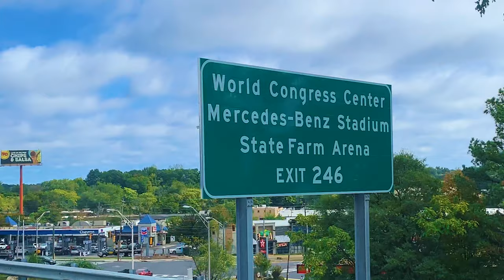The ASU Mighty Marching Hornets Experience | Falcons Halftime